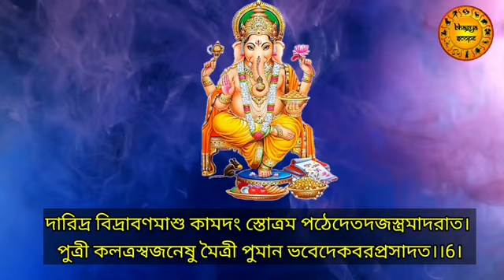সর্ব দুঃখ দারিদ্র্য ক্লেশ দহনকারী মহা গণপতি স্তোত্র | Ganapati Stotra